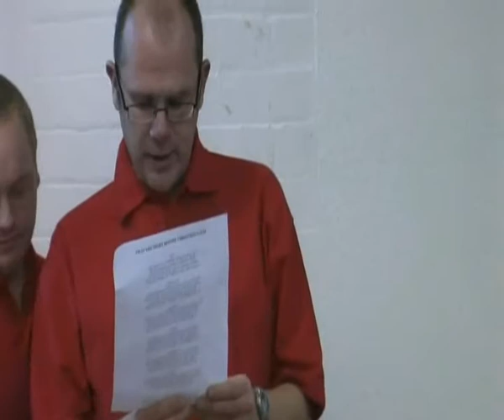Christmas Tales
Drama Production by Dream-Makers Drama Society